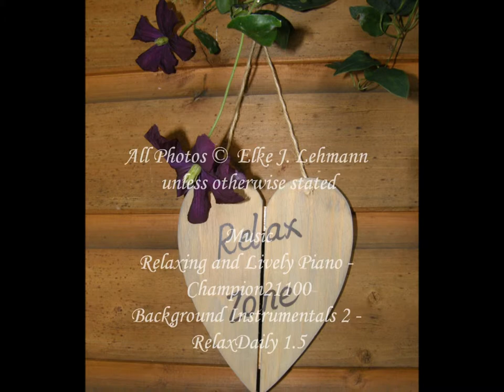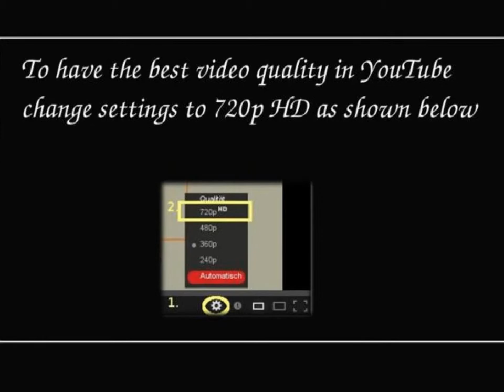Tiere in unserem Garten 1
Animals to be found in your garden if you keep your eyes open: Bisamratte - Ondatra zibethicus - Muskrat; Fledermaus - Chiroptera - Bat; Anura: Frösche - Frösche -- Rana - Frogs; Kröten -- Bufonidae - Toads; Hunde - Canidae; Igel - Erinaceidae - Hedgehog